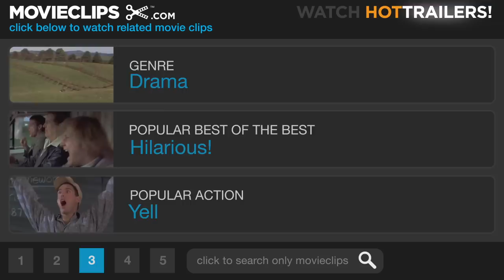My Left Foot (2/10) Movie CLIP - Christy Writes His First Word (1989) HD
CLIP DESCRIPTION:
Christy (Hugh O'Conor) writes his first word, to the astonishment of his family.

FILM DESCRIPTION:
An alternative to the general run of "triumph over the odds" biopics, My Left Foot is the true story of Irish cerebral palsy victim Christy Brown. Paralyzed from birth, Brown (played by Hugh O'Conor as child and Daniel Day-Lewis as an adult) is written off as retarded and helpless. But Christy's indomitable mother (Brenda Fricker) never gives up on the boy. Using his left foot, the only part of his body not afflicted, Brown learns to write. He grows up to become a well-known author, painter, and fundraiser, and along the way falls in love with nurse Mary Carr (Ruth McCabe). There's no sugarcoating in My Left Foot: Brown, a heavy drinker, was by no means lovable. Day-Lewis and Fricker both won Academy Awards for their performances, and the film was nominated for Best Picture, Best Director, and Best Adapted Screenplay. Also notable are the late Ray McAnally in his next-to-last film role as Christy's father, and venerable Cyril Cusack as Lord Castlewelland. Director Jim Sheridan co-scripted with Shane Connaughton from Christy Brown's autobiography.

CREDITS:
TM & © Miramax Films (1989)
Cast: Brenda Fricker, Ray McAnally, Hugh O'Conor
Director: Jim Sheridan
Producers: Paul M. Heller, Arthur Lappin, Steve Morrison, Noel Pearson
Screenwriters: Shane Connaughton, Jim Sheridan, Christy Brown